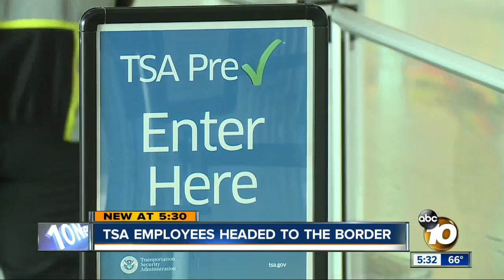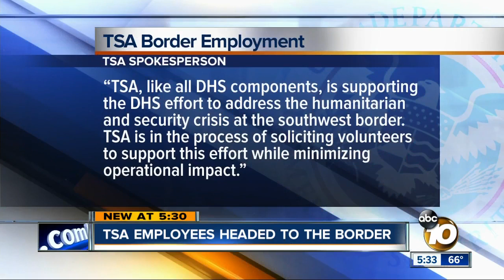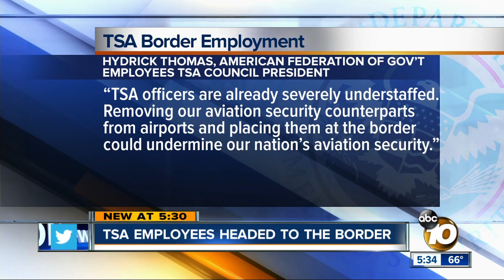TSA employees headed to the border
The agents will support DHS efforts at the border.